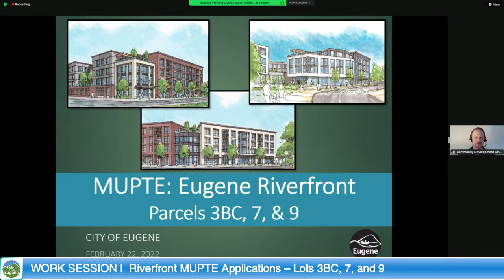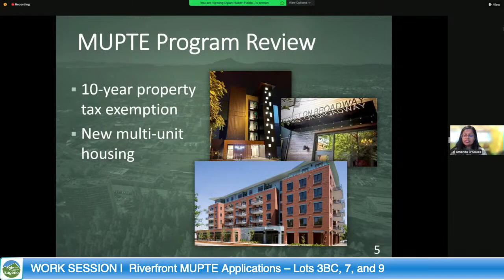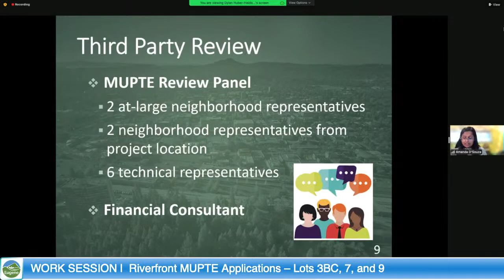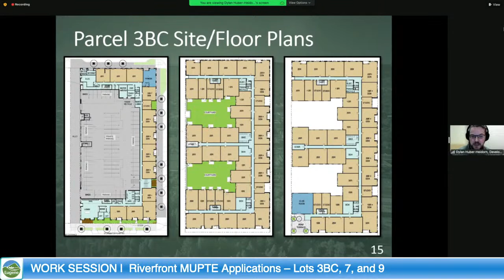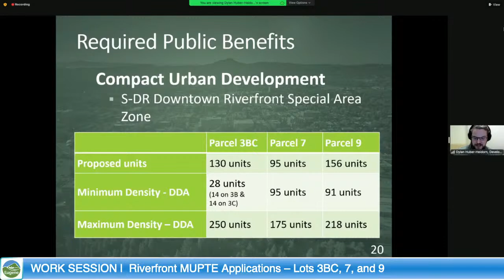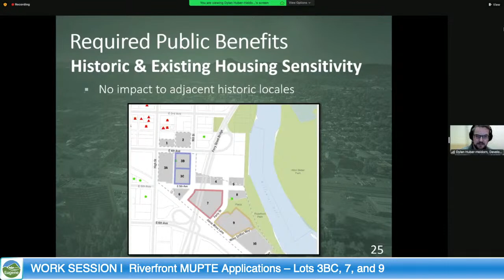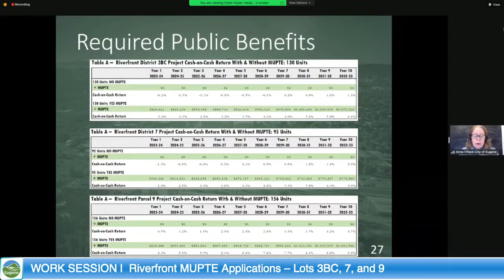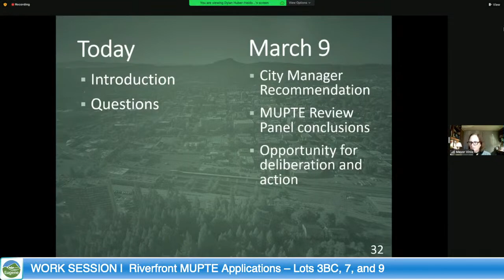City Council Work Session: February 22, 2022